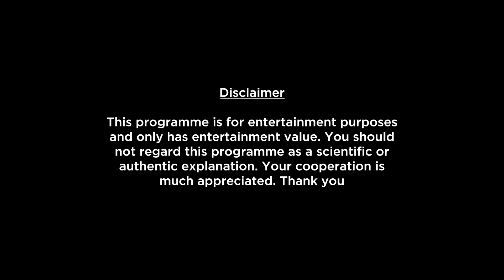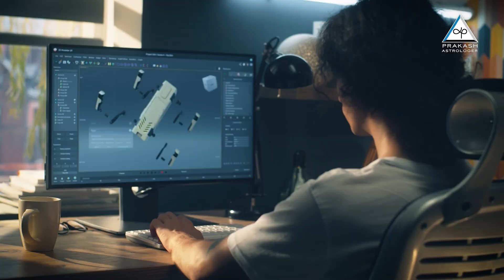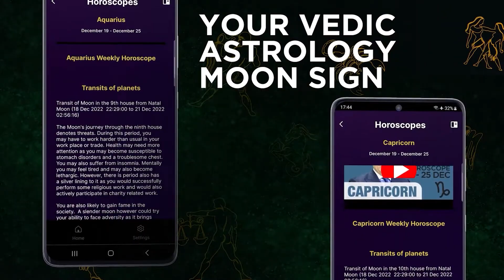Cancer September 2024 In Hindi | Transit of Venus | Luxuries, Lifestyle, Success & Prosperity